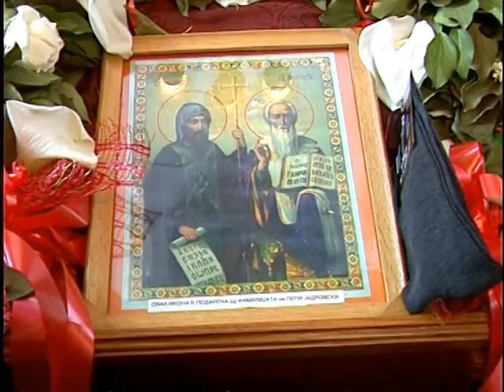Празнување на светите Кирил и Методиј во Могила